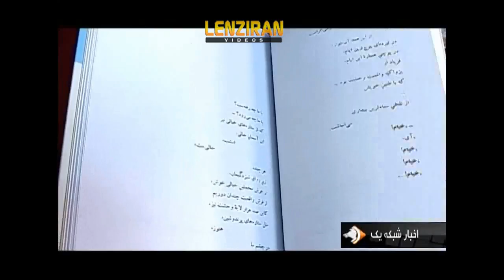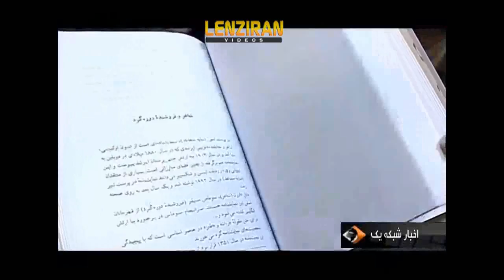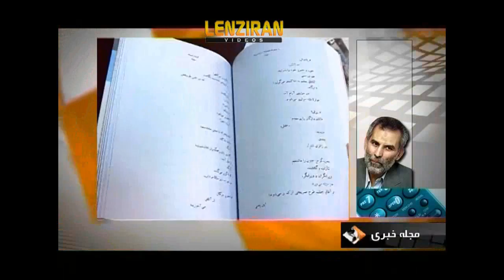Iranian TV objection to publication of book of poet Esmail Khoi in Iran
In a report aired on state run TV , Iranian TV object to ministry of information and Islamic guidance -Ershad - for publication of book of poet Esmail Khoi in Iran